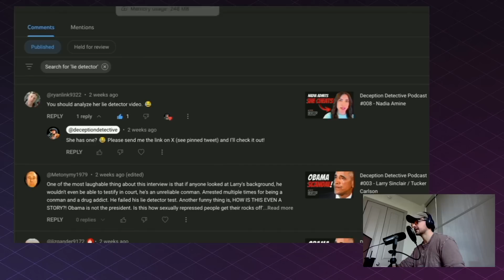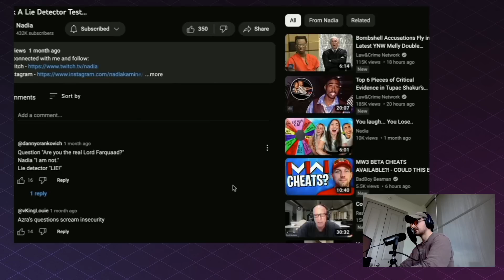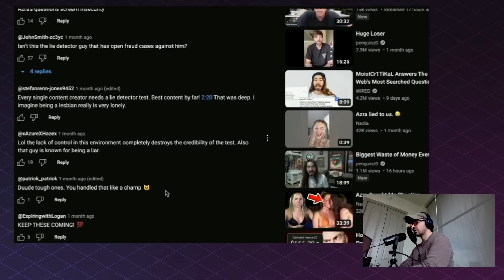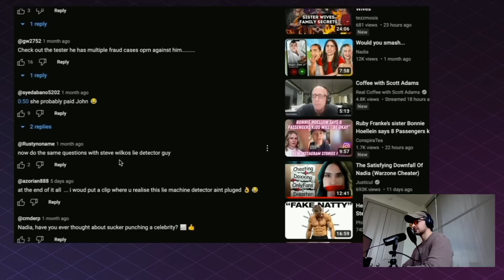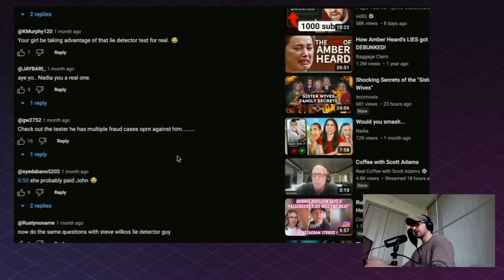How to FAIL a LIE DETECTOR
Nadia Amine recently took a lie detector test, but I don’t believe the results. Let's see who wins: statement analysis or the lie detector machine.